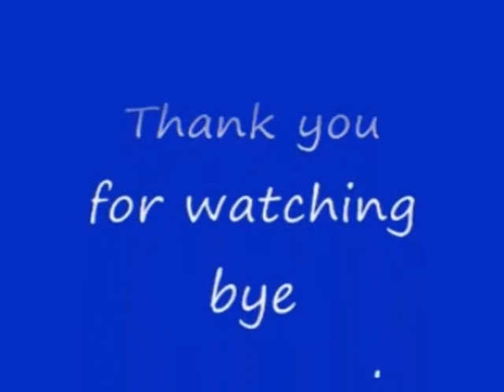No 72 Let's Play Onimusha Buraiden. 鬼武者無頼伝。 MrCedar31